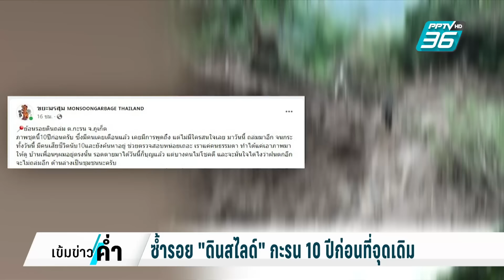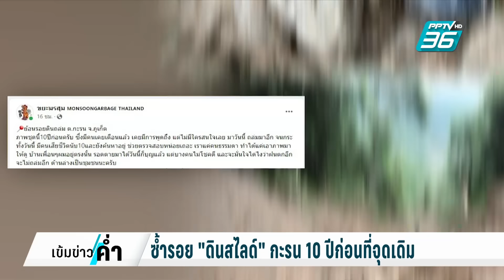พบจุดเริ่มต้นดินสไลด์มาจากหลังวัดพระใหญ่ ทับคนตาย 13 คน | เข้มข่าวค่ำ | 24 ส.ค. 67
จุดที่ดินสไลด์ลงมาในพื้นที่ตำบลกะรน อำเภอเมือง จังหวัดภูเก็ต คนในพื้นที่เรียกว่าเขานาคเกิด แต่ที่เป็นประเด็นคือจุดบนสูดของเขานาคเกิด เป็นวัดชื่อดังในภูเก็ต นั้นก็คือวัดพระใหญ่ จุดเด่นคือมีพระพุทธรูปขนาดใหญ่ตั้งอยู่ และจุดเริ่มต้นของดินสไลด์ อยู่ถัดไปยังด้านหลังพระพุทธรูปไม่กี่เมตร